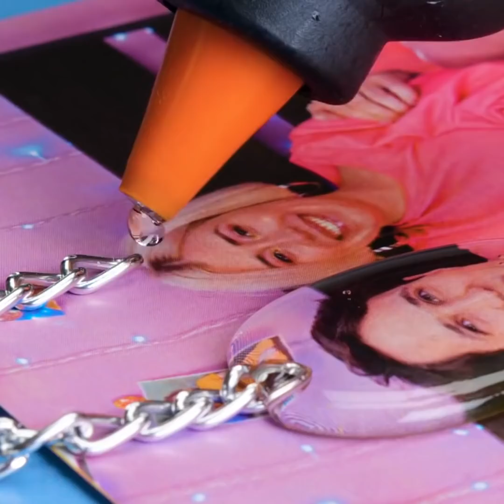Gorgeous Glue Gun DIYs And 3D-Pen Crafts That Will Amaze You || DIY Jewelry And Repair Tricks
TIMESTAMPS:
00:00 Glitter hot glue jewelry
01:05 3D-pen diamond pop-socket
02:43 DIY birthday cake decor
03:38 Hot glue pen holder
04:38 Marble phone case